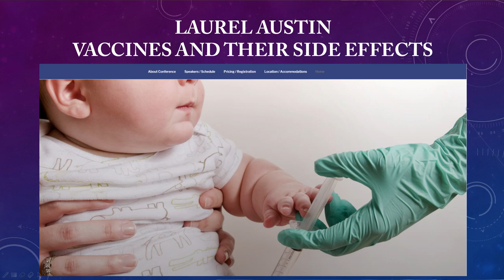August Conference 2017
August 5 and 6th 2017 Duluth Georgia we will be speaking along with several guest Laruel Austin, Stephen Pidgeon, Zen Garcia and Jana Bennun. Yo won't want to miss this conference from the debate about the Earth to Vaccines trans humanism and mid east prophecy.